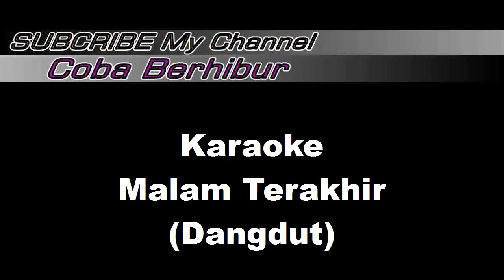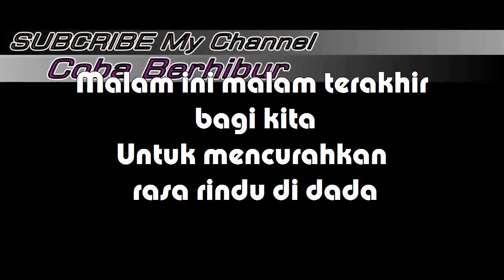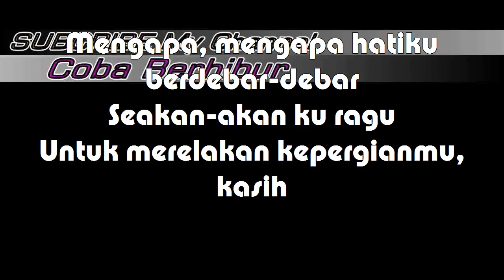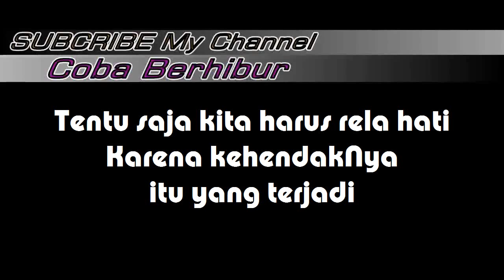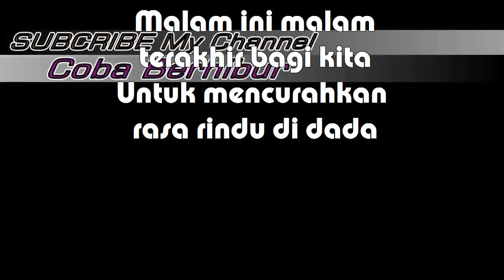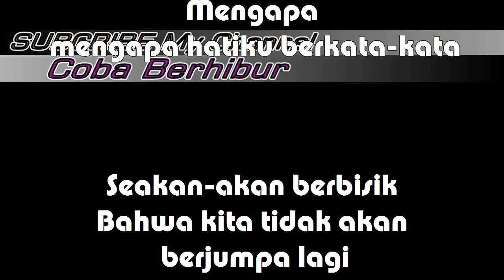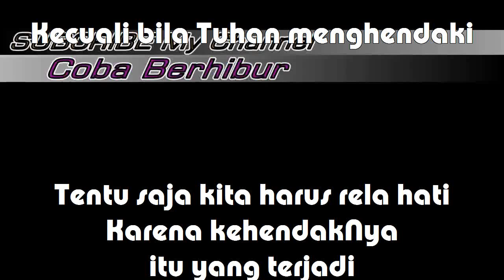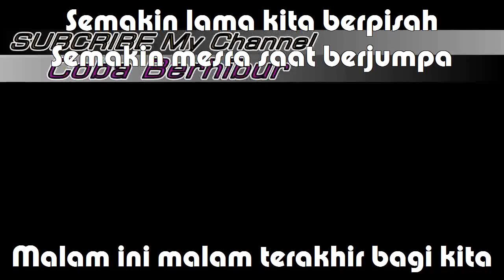Malam Terakhir - Karaoke Dangdut Tanpa Vocal